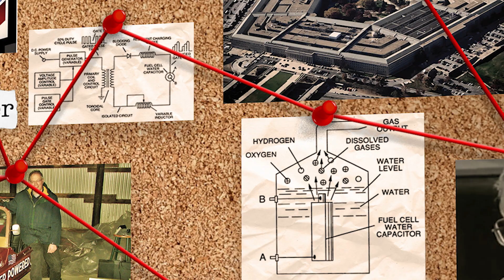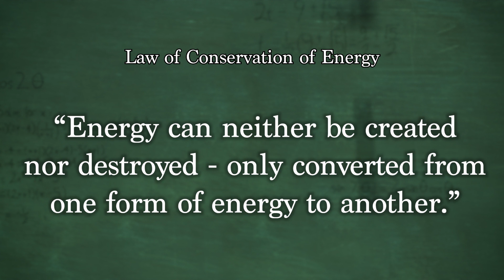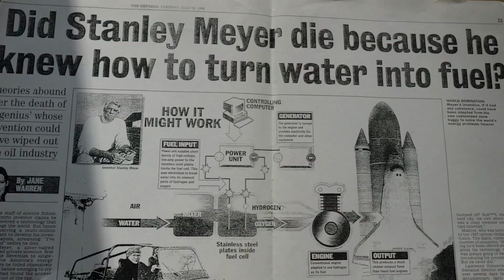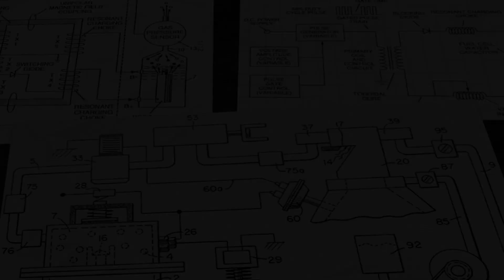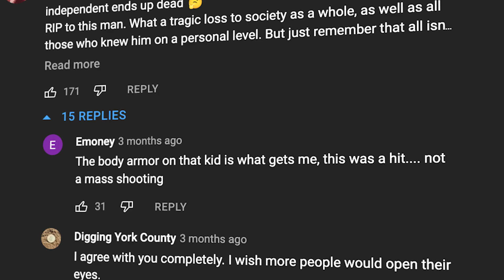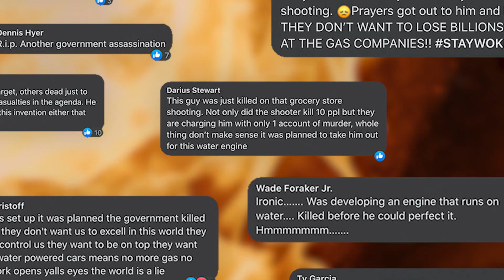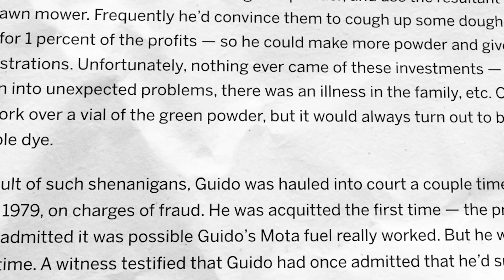The Water-Powered Car: Lies, Death and Conspiracy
History is littered with stories of people having created the impossible; a water-powered car. One that uses no fuel beyond the commonly found water that runs out of your tap.

In this video, we're going to take a closer look at some interesting examples of these stories. They are riddled with lies, conspiratorial claims, and a fierce misunderstanding of thermodynamics.

This video is dedicated to the late Aaron Salter Jr, may he rest in peace.

00:00 Intro
00:35 Stanley Meyer
03:41 Aaron Salter Jr
05:14 Guido Franch
06:36 Conclusion